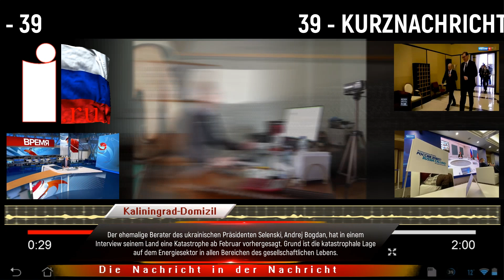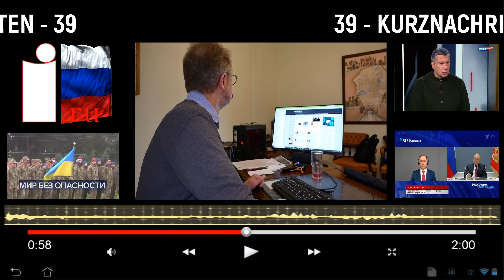Weißrussland gestattet Atomwaffen auf seinem Gebiet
Weißrussland lässt die Möglichkeit der Stationierung von Atombewaffnung auf seinem Territorium zu. Dies erklärte der weißrussische Außenminister in einem Interview mit RT-Arabic.

Uwe Niemeier
Bank: Sparkasse Südholstein
BLZ: 23051030
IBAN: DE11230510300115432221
BIC/Swift: NOLADE21SHO
Zahlungsgrund: Kaliningrad-Domizil-Infokanal